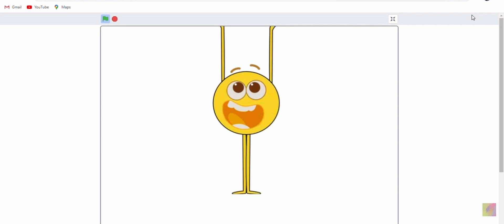(Reupload) Colourblocks band (main characters)